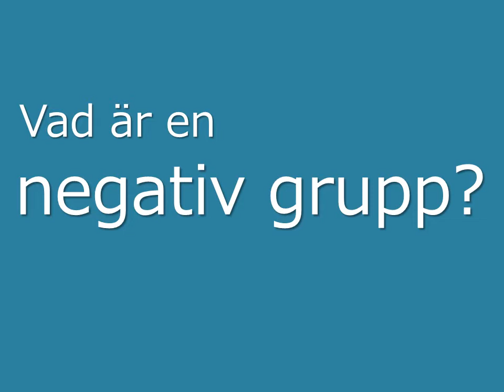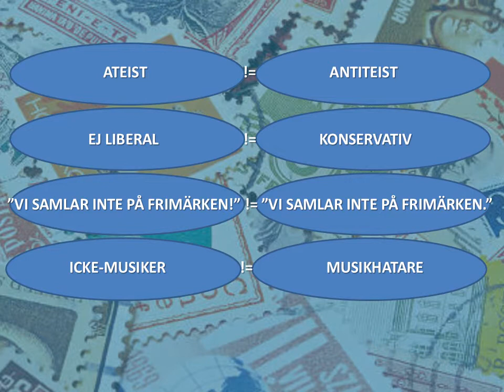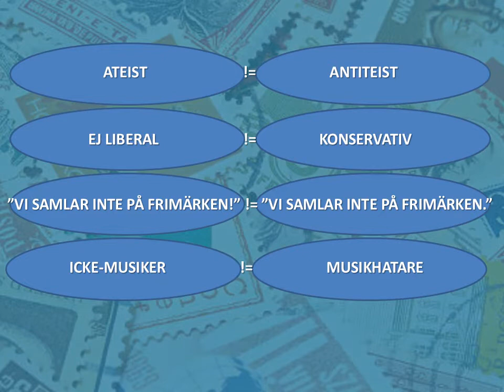Vad är en negativ grupp?